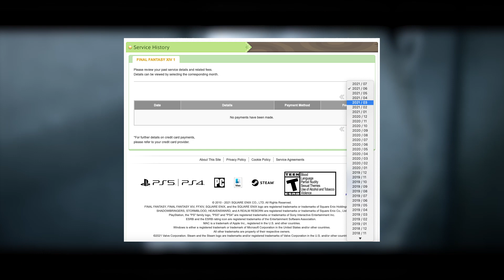How I Got Into (and Addicted) To This Game, and Why Every Final Fantasy Gamer (Probably) Should Too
A closer look back on Final Fantasy 14: A Realm Reborn after completing it, from the point of view of a long-time fan of the single-player non-MMO RPG Final Fantasy games since Final Fantasy 3. Final Fantasy 14 2.0 was an ambitious resurrection of the disastrous Final Fantasy 14 1.0 launch that nearly bankrupted Square Enix.

These are my big picture takeaways after experiencing the game from start to finish first-hand, what it means for Final Fantasy 16, and the future of the Final Fantasy series as a whole going forward.

[How Final Fantasy 16 Will (Likely) Construct Its Story (Sociologically Driven Final Fantasy Stories vs. Psychologically Driven)]:

00:00 - Start
00:11 - Intro (Should You Play It?)
02:46 - Some Context First (Why I Played This Game)
07:23 - Venturing Into A Realm Reborn
08:29 - Big Takeaway 1 (The Story/Chars)
17:03 - Big Takeaway 2 (TV Show vs. Long Movie)
21:46 - Big Takeaway 3 (FF or MMO?)
28:53 - Overall Impressions
33:58 - Closing Thoughts